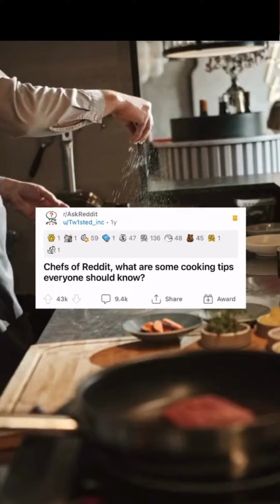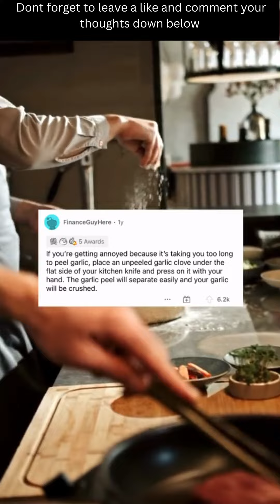Reddit whats some cooking tips everyone should know?